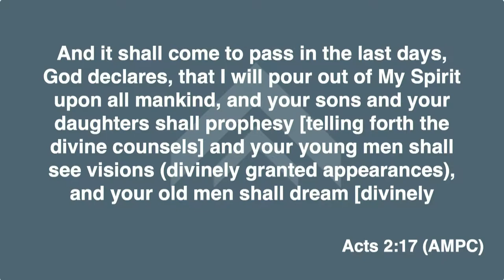Basic Training Pt.1 | Bishop Jason Nelson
Message by Bishop Jason Nelson on January 02, 2022

Series: Basic Training

The TAB

Worship With Us! Sunday at 10am and every 1st & 3rd Tuesday at 7pm

Fellowship One- TAB Members only

You can also give by mail to:
Checks payable to -

THE TAB
8334 Liberty Road, Windsor Mill, MD 21244